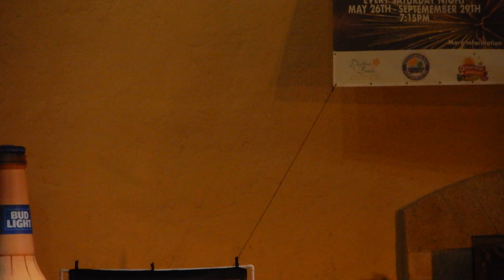queen at daytona bandshell part 4